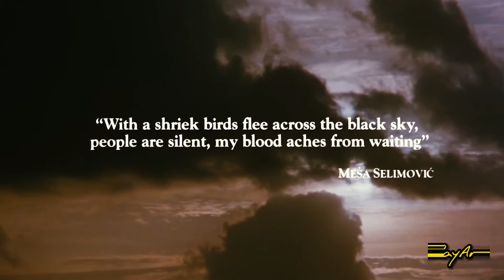Time Never Dies (Anastasia) || Before the Rain 1994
Pred Doždot. Written and directed by Milcho Manchevski.
Three interconnected stories of love under the threat of civil war in Macedonia and London. You’re watching the love story of Zamira & Kiril on this video.